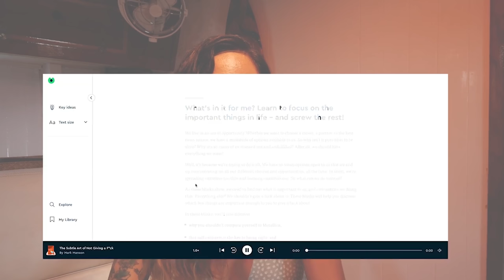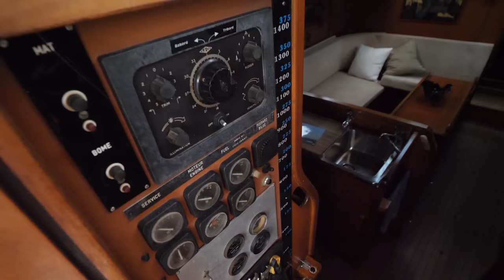Is this is our NEW SAIL BOAT?? | Sailing Nandji ... Ep 296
Sail repairs, Yearly maintenance, 300nm sail and a NEW BOAT? What??

In this episode, we notice that the sunbrella on the headsail had been coming loose. With the biggest sail loft in the world just down the road, we take off the head sail for some simple repairs. Putting it straight to work, we set sail 300 nautical miles to the boat yard where we haul out Nandji for a world record hardstand. After sitting in the water for a year and a half, Nandji's butt resembled a reef system. If she sell's tomorrow or in three months time, the bottom needs to be done!

As we are actively boat shopping, we spied an Amel Mango on the market in the marina. Even though the broker was on the other side of the country, we manage to get the keys and have an inspection for ourselves. A beautiful boat and a sailboat that could be our next vessel!!

Cheers legends!

If you enjoyed this video, FULL BOAT TOUR!